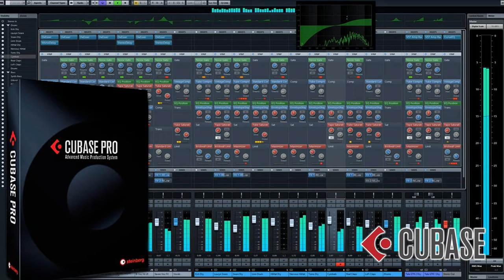Gussie Clarke Music Group- Anchor Studios (Short)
A brief introduction to Anchor Recording Studios and our services. Real Jamaican Reggae Studios for Real Jamaican Music!